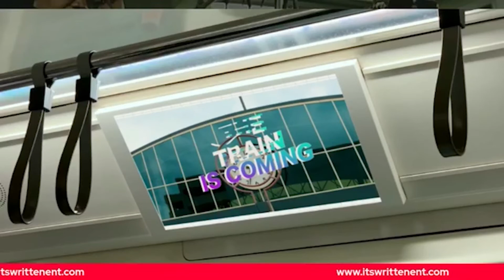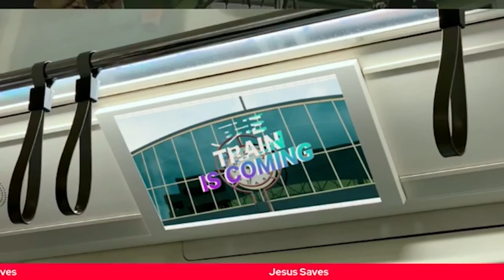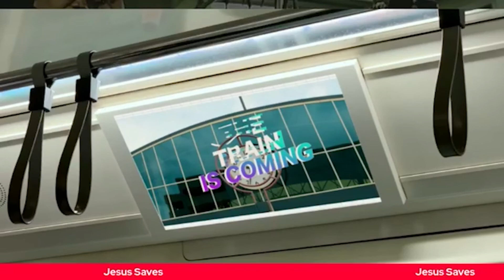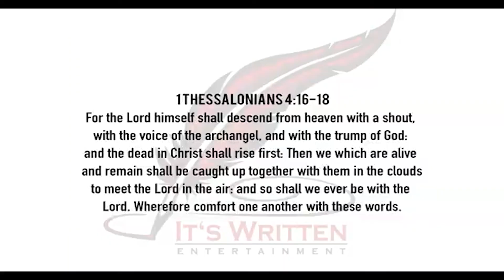THE TRAIN IS COMING - VIZUAL RELEASE PARTY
TRAIN IS COMING - LIVE-REPLAY VIDEO RELEASE PARTY
Hood Priest featuring PLA and Karla of D.O.K.

TRAIN IS COMING MUSIC VIDEO.
Video by: Marcel Padilla
Photos by: Andre Thomas